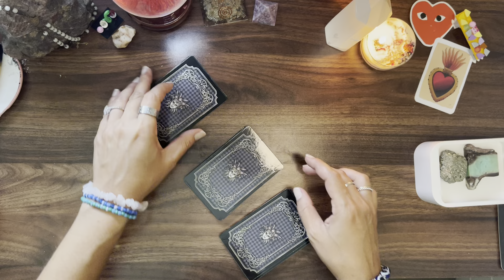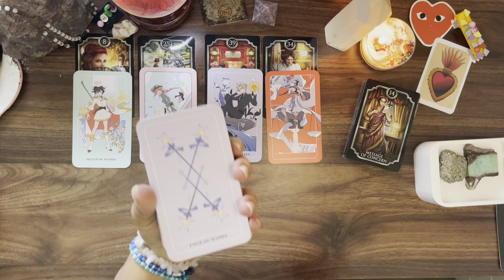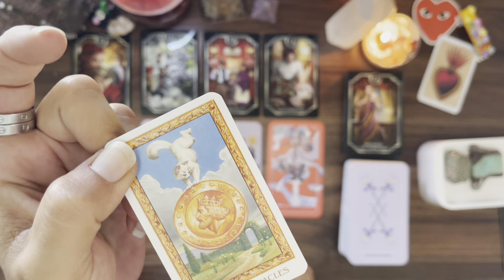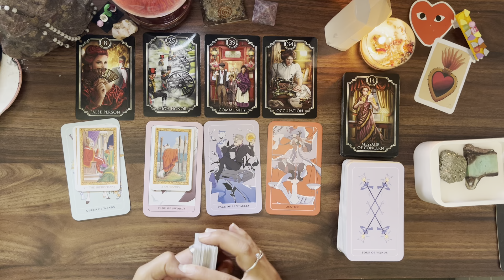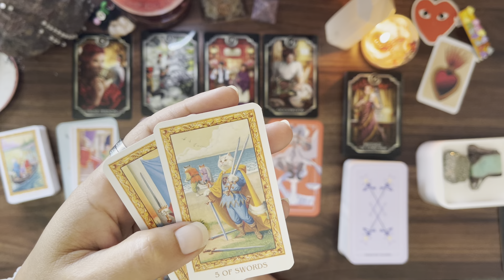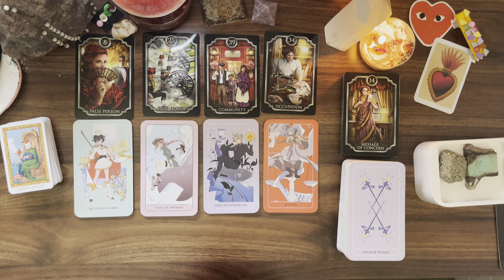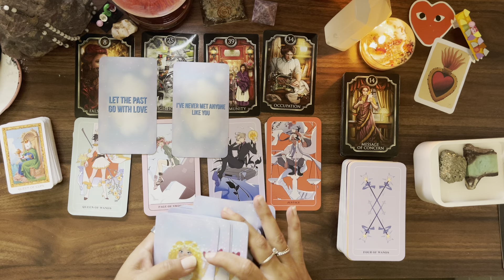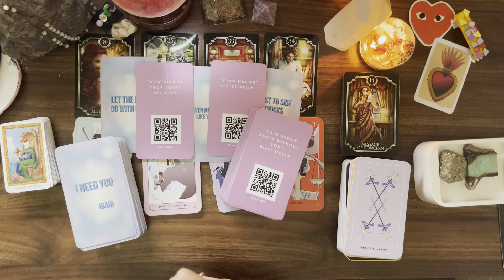PISCES ♓️ justice for the work you’re putting in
Aphrodite Oracle by Lulicat Tarot

Tarot of White Cats Mini